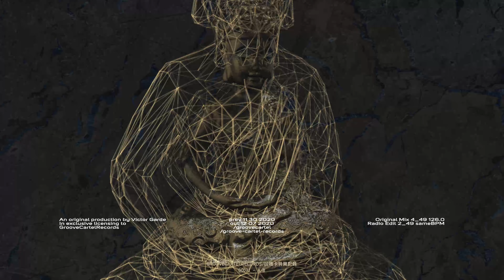Victor Garde - Open Your Mind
Victor Garde debuts on Groove Cartel Records with a mix of melodic house and techno beats, perfect inline with the upcoming winter season. The dark and underground baseline will make you travel through different dimensions reaching the peak on the second mesmerizing drop.

Picture by: